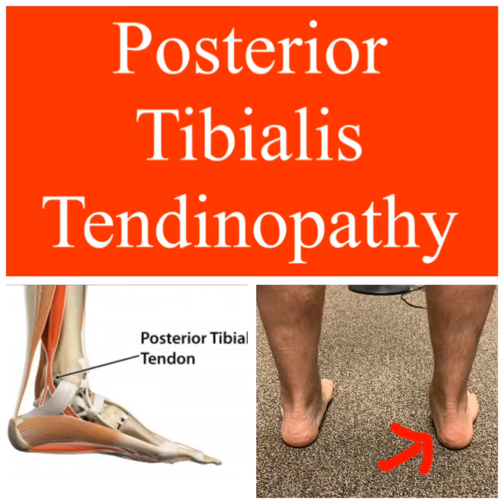Posterior Tibialis Tendinopathy Rehab